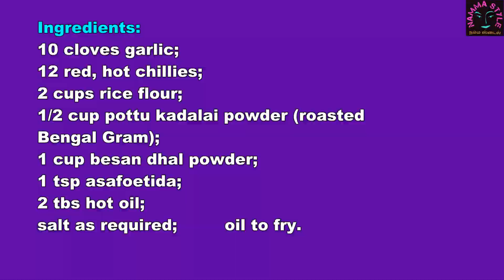Ribbon Pakkoda/ரிப்பன் பக்கோடா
A simple way to make ribbon pakkoda,

இந்த பக்கோடா நல்ல காரசாரமாக இருக்கும்.